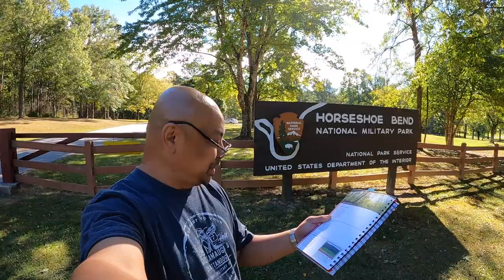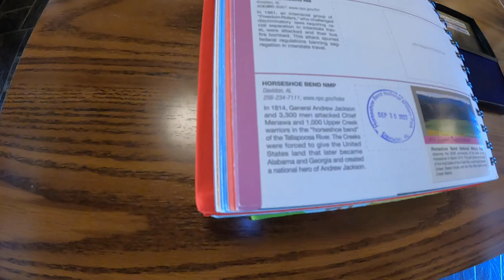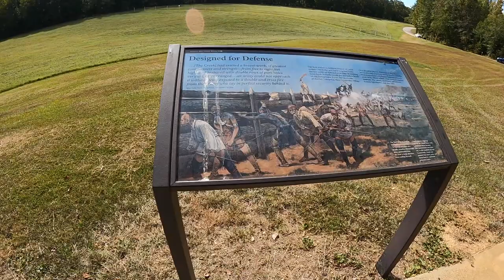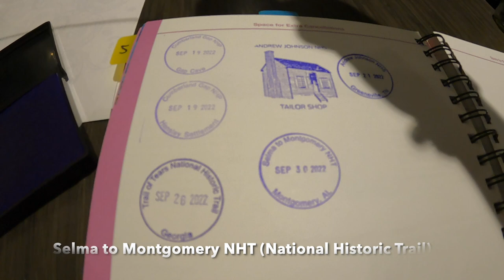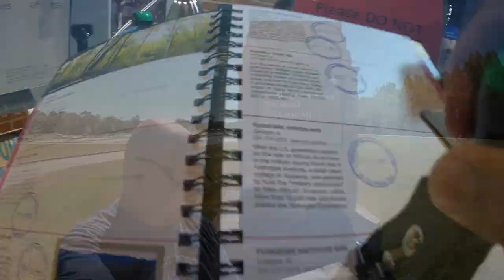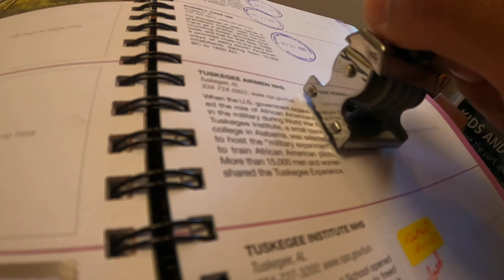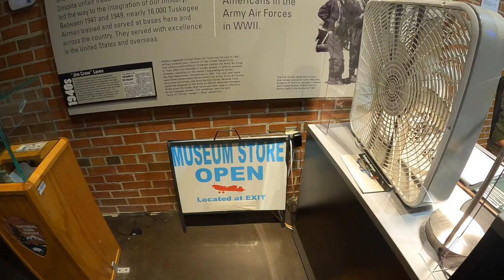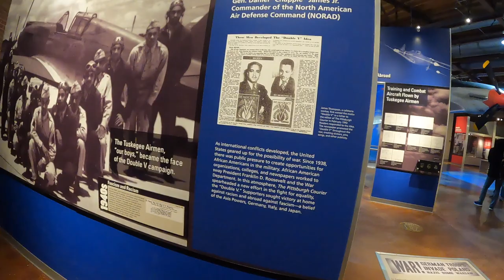Montgomery, Alabama | 2022 Road Trip in a Globetrotter Airstream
2022 Episode 48 – Montgomery, Alabama | 2022 Road Trip

Montgomery KOA
11091 Atlanta Hwy
Montgomery, AL 36117

Horseshoe Bend NMP (National Military Park)
Daviston, AL
nps.gov/hobe

Selma to Montgomery NHT (National Historic Trail)
Montgomery, AL

Tuskegee Institute NHS (National Historic Site)
Tuskegee, AL
nps.gov/tuin

Tuskegee Airmen NHS (National Historic Site)
Tuskegee, AL
nps.gov/tuai

Music, You Tube: "There Are Chirping Birdies" by Reed Mathis